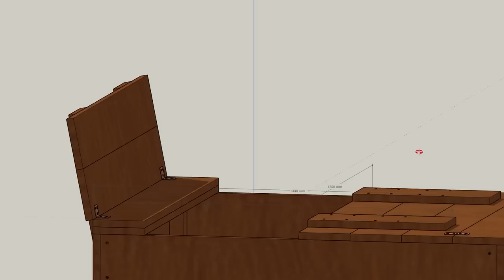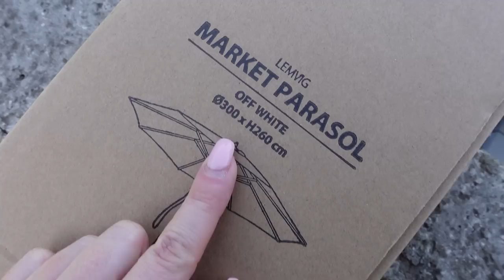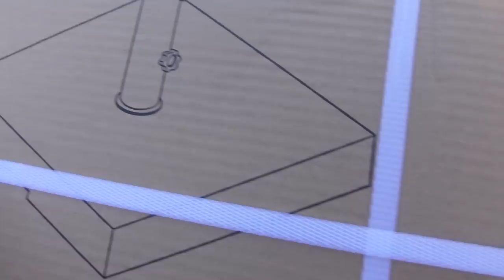Długo to ukrywałam! MAM ŹRÓDEŁKO! Odpaliłam się xD przez twe oczy, twe oczy.... #294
kod: MARTA15
Reklama dla marki Nacomi.